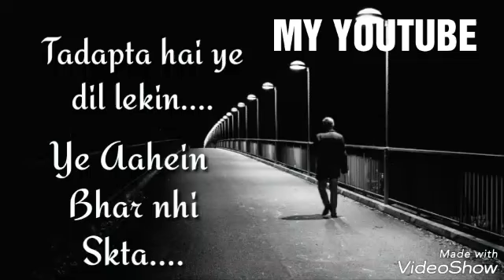Mere Halat Aise Hai WhatsApp status👌💕🎸🎸💕